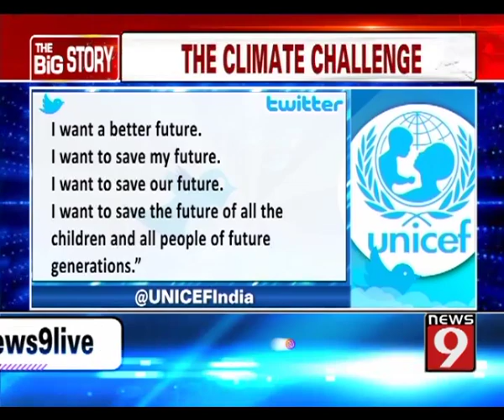Ridhima Pandey complains to United Nations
Many studies consider children as influencers of opinion at home. Now they are trying to influence the world with their thoughts on Climate Change. It is not just 16-year-old Greta Thunberg who is trying to protect the environment. There were 15 other children, including an Indian, who complained to the United Nations about the climate crisis.